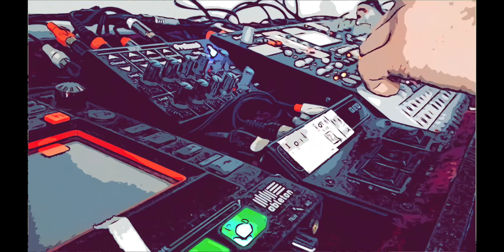No LAPTOP MATE -[ Techno ] Live Production [ Octatrack / Op1 / Kp3]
NanoPunk is a one-man electronic orchestra. He uses samplers, loopers, synthesizers and live re-sampling techniques to record layer by layer those hypnotic sounds, creating groovy, haunting and mesmerising House garage-dance music.

Nano is known for both his Live chemical reactions Vj-ing while with a  use of technology - he samples beats,bass lines & composes glitch sounds with his own live sounds on stage.